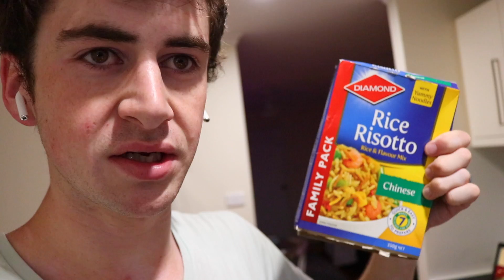Two Cooks in the Kitchen | Creamy Risotto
Today we had a great day, managed to get a lot done! From shopping for Groceries to cooking a whole heap of Risotto!.